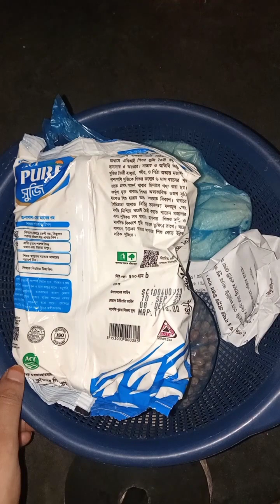বৃষ্টির দিনে সবজি,মসলা গুছিয়ে আবার সবজি খিচুরি করলাম।সাথে বেগুন ভাজা